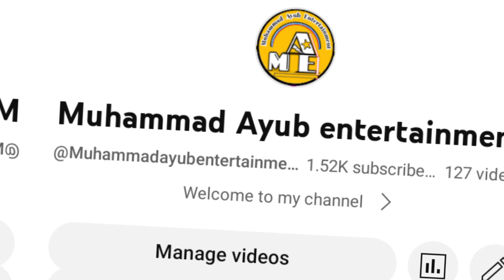Big news of balochistan copper and gold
big news of balochistan
Army cheif work start
Dollar rate is low